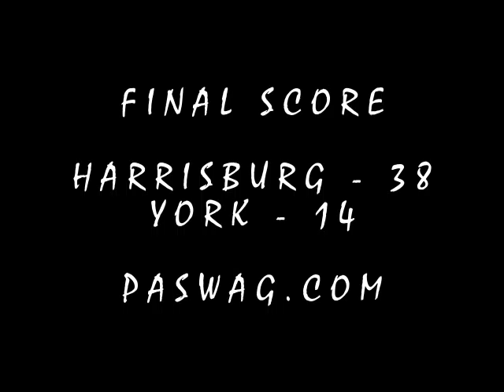PASWAG.COM Highlights - Harrisburg vs. York Football 9/15/2012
PASWAG.COM Highlights - Harrisburg vs. York 9/15/2012